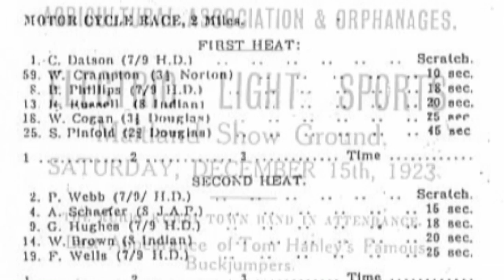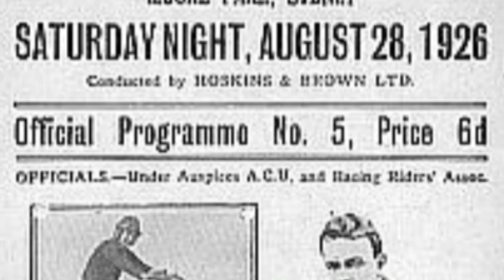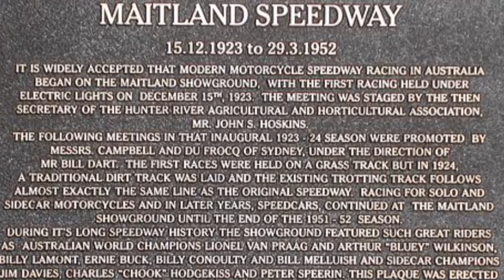Australian Speedway History Episode 1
Throughout the speedway off-season, Power Productions put together twenty 3-5 minute "fillers" for SPEED. This is episode one, tracing back through the history of speedway bike racing and its origins from the West Maitland Showground in 1923.